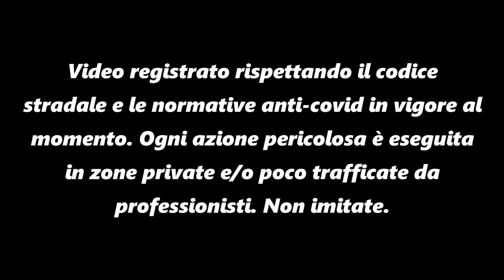RODAGGIO AL CALDUCCIO con KEMIMOTO🔥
⬇️QUI SOTTO TROVATE I CODICI SCONTO VALIDI FINO AL 12/12 (INCLUSO)⬇️
-GUANTI

► Mezzi

• Nrg power 50

 ► Chi sono?

• Nome : Marco Favilli
• Nato a : Cecina, 10 ottobre 2002
• Vivo a : Cecina
• Professione : Studente
• Statura : 180